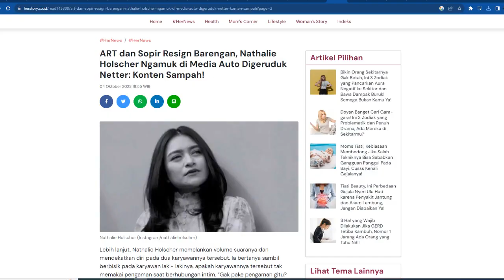ART dan Sopir Resign Barengan, Ibunda Baby Adzam Nathalie Holscher Ngamuk